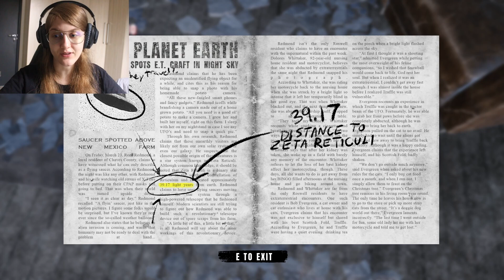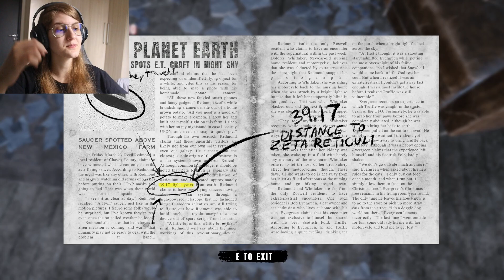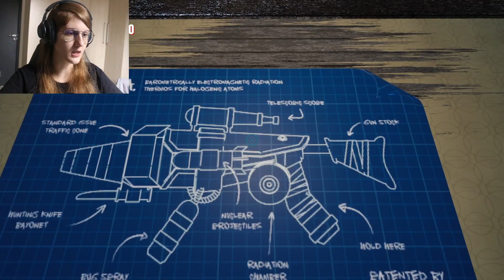GOOFY IN THE BEST WAYS POSSIBLE - Roswell Ranch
The spinning on the weapon parts isn't a bug, it's a feature XD